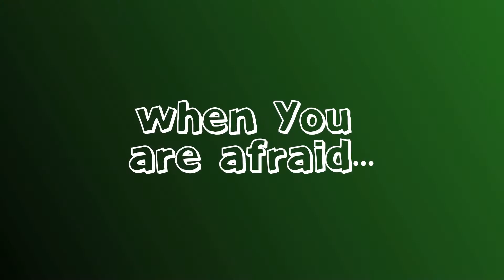In Time Of Need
Well I got to thinking (yes, me actually thinking is very rare) and I made this video. in the beginning, the word God was supposed to be capitalized, but the font did not have a upper case "g". stay bored my friends(:

Justin Redd